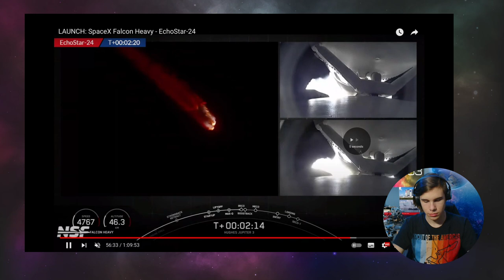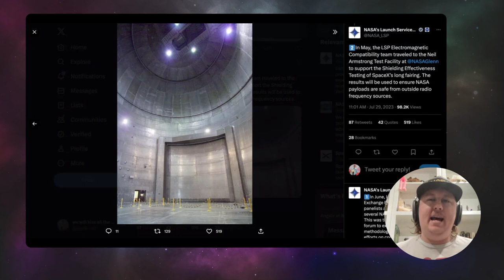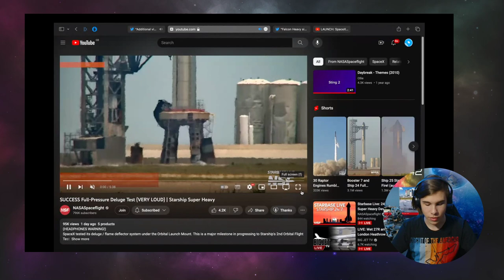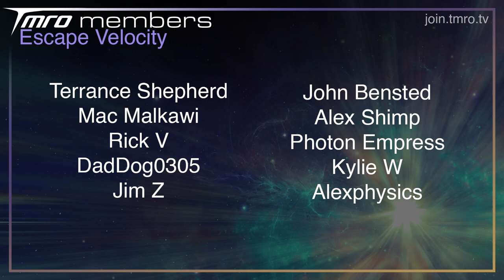Does Starliner have much life left? // LIVE SHOW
Jami, Jared, Ryan, and Duta sit down to chat about Boeing's $1.1MM loss in Starliner, Falcon Heavy, Starship, and Rocket Lab. Join us live every Sunday at 10:00am PT / 1:00pm EDT / 1700 UTC!